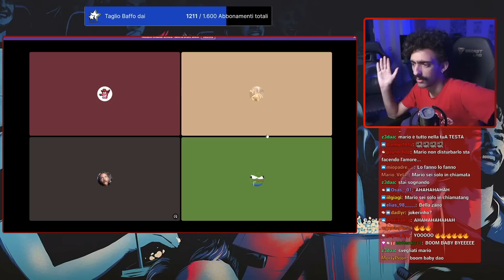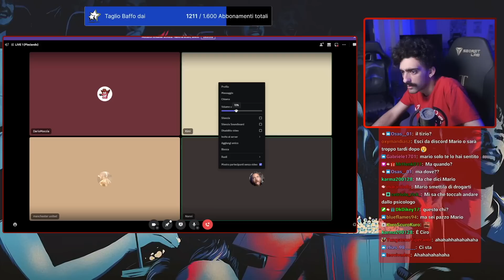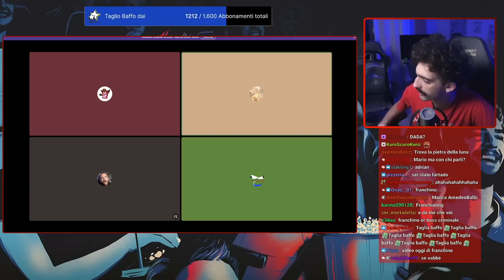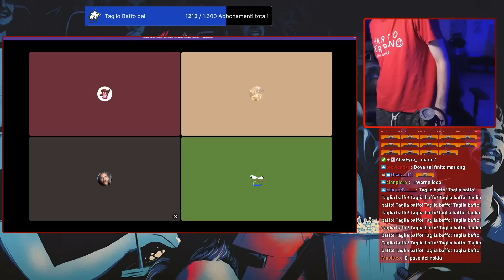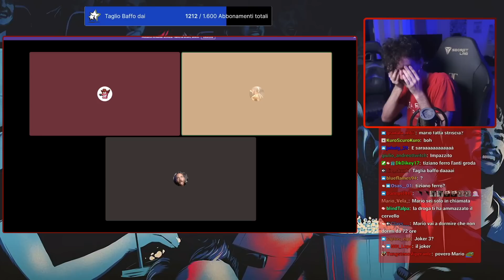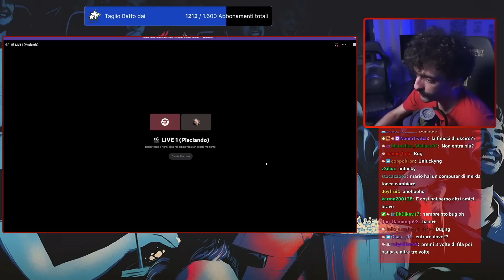Mario Sturniolo sente strani versi su Discord w/Nanni e Dario Moccia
Dario Moccia e Nanni usano i bot su discord per confondere il Marione